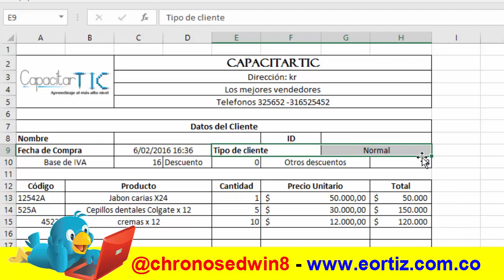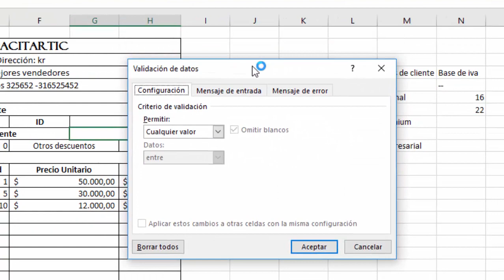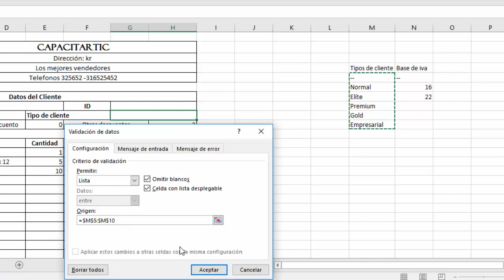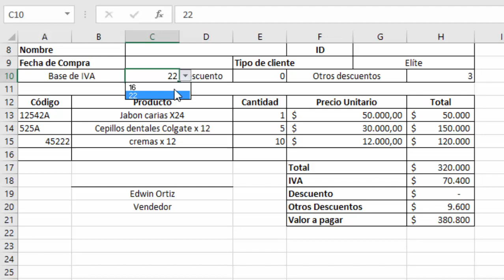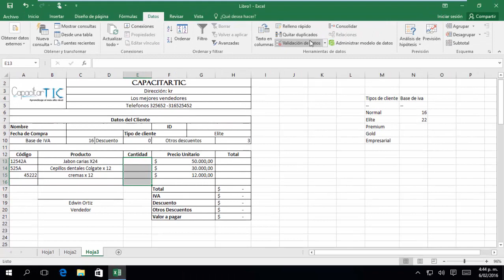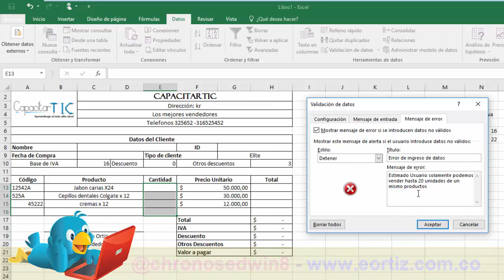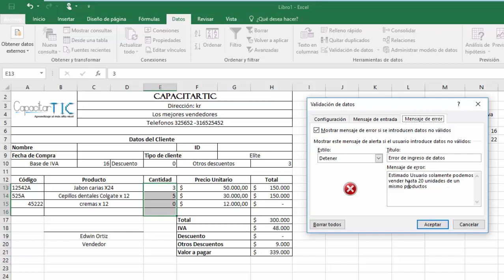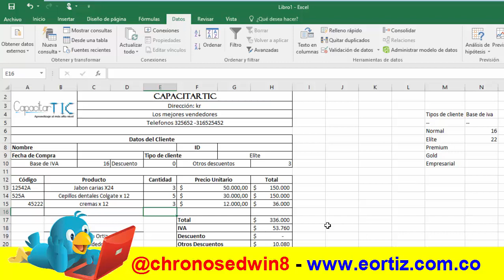Nivel Intermedio - Video 05- Validación de datos y listas desplegables en Excel 2016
Nivel Intermedio - Video 05- Validadción de datos y listas desplegables en Excel 2016

Puedes encontrar mucha más información en mi página web ademas también podrás ingresar a mi plataforma online de aprendizaje donde podrás realizar cursos acordes a tus necesidades.

Te invito a que me sigas en twitter en @chronosedwin8 o si lo prefieres me puedes escribir a o mediante el formulario de contacto de mi página